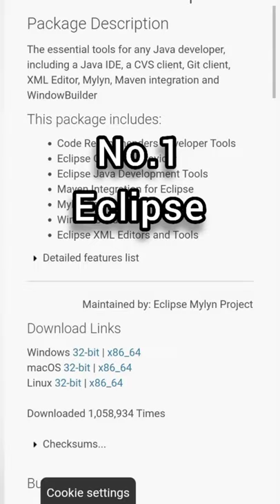Top 5 IDE for Java Development | VS code | Netbeans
Top 5 Idea for Java

IDE is Software which help to develop another software

1 Eclipse

Many Java developers out there would have worked on this amazing IDE.

Eclipse is a new age, cross-platform which is open source and a freely distributed IDE available for enterprise Web Development. IBM Software Group in 1998 conceived of an IDE that could penetrate deep into the competitive IDE space and be a leader. And that’s what led to the inception of Eclipse as one of the best Java IDE for web development.

This is a dedicated Java IDE which gets listed as one among the best Java IDEs. The popular integrated development environment is available in both desktop and cloud editions. The cloud edition of the Eclipse is named Eclipse Che and allows the programmers to develop apps via a web browser.

Interestingly, Eclipse is itself an example of best Java applications as it’s mostly written in Java. It is meant to be a robust, full-featured, commercial-quality platform for developing modern web applications
NetBeans is another most important Java IDE.

2Visual Studio Code
is provided through a wide range of extensions. Combined with the power of core VS Code, these extensions give you a lightweight and performant code editor that also supports many of the most common Java development techniques.

This article will give you an overview of different capabilities of Visual Studio Code for Java developers. For a quick walkthrough of editing, running, and debugging a Java program with Visual Studio Code, use the button below.

Java Getting Started Tutorial

VS Code provides essential language features such as code completion, refactoring, linting, formatting, and code snippets along with convenient debugging and unit test support. VS Code also integrates with tooling and frameworks such as Maven, Tomcat, Jetty, and Spring Boot. Leveraging the power of Visual Studio Code, Java developers get an excellent tool for both quick code editing and also the full debugging and testing cycle. It's a great choice for your Java work if you're looking for a tool which:

Is fast, lightweight, free, and open source.
Supports many other languages, not just Java.

Install Visual Studio Code for Java#
To help you set up quickly, we recommend you use the Coding Pack for Java, which is the bundle of VS Code, the Java Development Kit (JDK),

3

Features:
It is an open-source IDE which is easy to install, can run across different platforms, and is easy to use.
Its adaptability extends to mobile use, making it a popular IDE in the mobile-centric development world.
It can also be extended for plug-ins at a later date by third-party Java development team.
Each new version of NetBeans comes with an improvised and reworked Java editor.
The Java editor makes it easier for programmers to build software applications by highlighting the Java code both syntactically and semantically.
The tools provided by NetBeans even help developers to refactor and write bug-free code.

4 IntelliJ

IntelliJ IDEA is also considered as one of the best Java IDEs. It is available in 2 different editions, an Apache 2 Licensed community edition, and a proprietary Ultimate(commercial) edition which is a paid version. In order to allow developers to dive deeper into the Java code, IntelliJ IDEA comes up with features like cross-language refactoring and data flow analysis.

Community edition of IntelliJ
The Community edition is an open source IDE and is intended for JVM(Java Virtual Machine) and Android development. It supports Java, Kotlin, Groovy, and Scala, Maven, Gradle, SBT, Git, SVN, Mercurial, CVS, and TFS.

Ultimate edition
The Ultimate edition is intended for web and enterprise development and also supports Perforce in addition to the other version control system. It supports JavaScript and TypeScript, Java EE, Spring, GWT, Vaadin, Play, Grails, and other frameworks. It also supports database tools and SQL.

5 BlueJ

Features:

It is currently used widely by Java programmers across the world.

Has an interactive interface which is clutter-free, and easy to use and test.

Also makes it a great IDE for a beginner to start with.

This interface uses boxes in order to represent classes.

The cross-platform IDE for Java enables programmers to interact seamlessly with its objects.

Easy to inspect object values, call methods on objects, and pass objects as parameters.

BlueJ accelerates Java application development by providing an array of robust features.

It comes with an editor that allows the developers to scan the code visually, help in creating dynamic objects, inspect them.

Also, you can invoke the Java code simply by typing it in without compilation